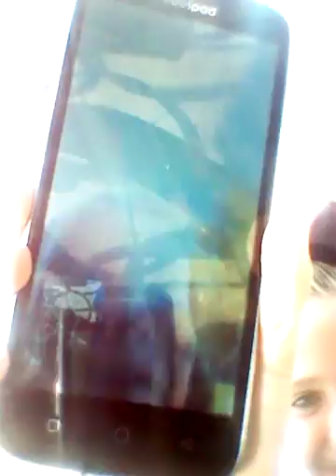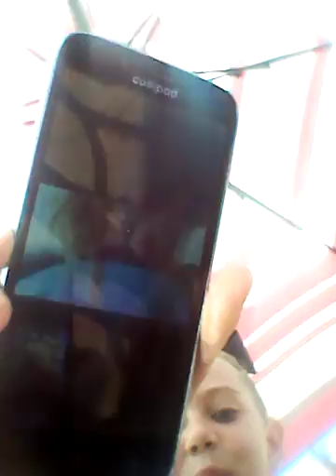Me and my friend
Irie  Wilbur